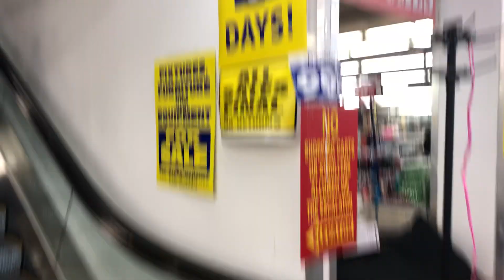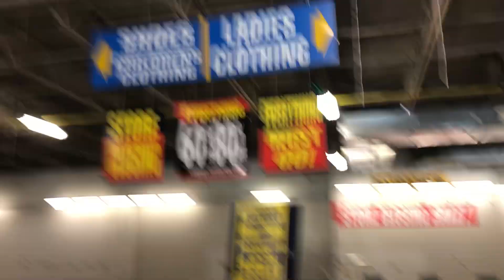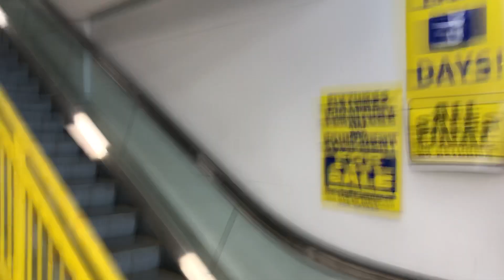Final Ride: LG Escalators at National Wholesale Liquidators in Lodi, NJ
The store will be ceasing operations on Monday, November 26, 2018 RIP NWL 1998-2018